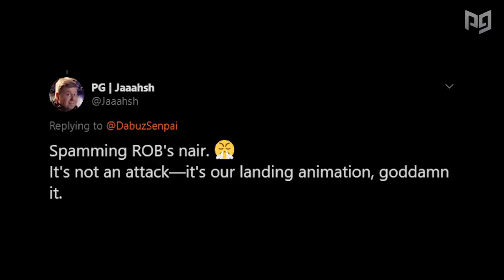How Does BAYONETTA STILL SURVIVE THIS META!?